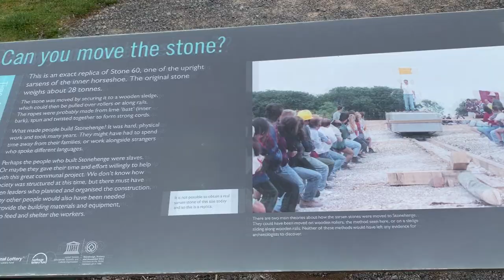أحجار ستونهنج Stonehenge العجيبة +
أحجار ستونهنج Stonehenge تقع في بريطانيا تبعد تقريباً حوالي ساعة ونصف من لندن

الأحجار كبيرة جداً في حجمها وعلى شكل دائري وبعضها قد سقط تعتبر من المعالم الغريبة والعجيبة في العالم  قالوا فيها  أقاويل كثيرة واختلف العلماء منهم من يقول إنها كانت مقابر وهناك من يقول بأنها معابد  وغير ذلك
ومن الملاحظ  هناك حفرة دائرية قبل الأحجار  وتعتبر معلم من المعالم في بريطانيا يتعنى له السياح من مختلف أنحاء العالم ليشاهدوا هذه الظاهرة
العجيب ليس حول هذه الأحجار جبال ولا أودية  أرض منبسطة على مدار الرؤية تقريباً وهناك متحف وضعته الدولة ومجسمات للأكواخ وكذلك متجر لمن اراد أن يقتني بعض التذكارات والملابس ونحو ذلك
المكان استفادت منه الدولة لزيادة اقتصادها والدخول برسوم وتستطيع الذهاب إلى الأحجار مشياً حوالي2 كم عبر السهول والمناظر الطبيعية وتستطيع أن تركب عبر الباص مجاناً .
- ويُطلق على أكبر حجارة ستونهنج اسم سارسن (بالإنجليزية: sarsens)

معلومات من ويكيديا
ضمت اليونسكو ستونهنج وفبوري والموقع المحيط في عام 1986 إلى قائمة التراث الثقافي
لم يبق من البناء سوي 17 عمودا قائما وفوقه6 عتبات ممتدة
فكل حجركان يزن 40 طن متري أو أكثر وارتفاعه 7 متر فوق الأرض
- يقال بأنه قبل خمسة الاف سنة وقالوا قبل ثلاث الاف سنة قبل الميلاد وبنيت على ثلاث مراحل
للمزيد  تصفح ويكيديا